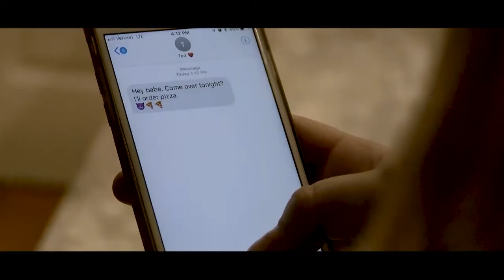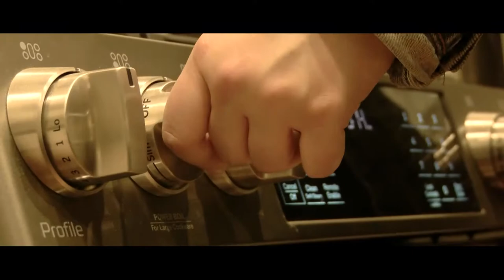Night IN by Christian Pomponio & Jillian Roberts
Produced and Directed by Christian Pomponio & Jillian Roberts

A young woman is house sitting for the weekend and something emerges from the nearby woods to stalk her.